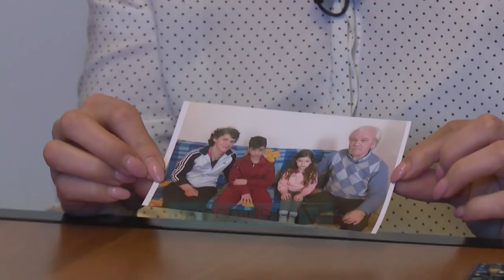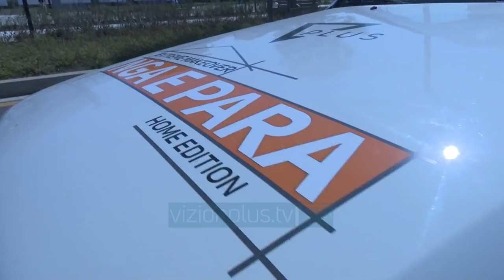Nga e Para - Familja Dinjeri |Pj.1 - 16 Prill 2019 - Reality Show - Vizion Plus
Faik Dinjeri 72 vjec
Ardiana gruaja 50 vjec
Anxhela 7 vjec
Arber 13 vjec
Faiku prej vitesh ka punuar si teknik elektroshtepiakesh,  me te ardhurat nga ky zanat ka mbajtur familjen. Gruaja ka punuar per pak kohe sanitare. Prej vitesh banojne ne kete banese, qe nuk eshte vene dore asnjehere. Femijet nuk i fusnin shoqet e shoket ne banese  pasi iu vinte turp per kushtet ne te cilat ndodheshin, banjoja ishte vendi me i tmerrshem per ta pasi kur laheshin iu binin ne koke rrenojat e murit.
NGA E PARA (EXTREME MAKEOVER HOME EDITION ALBANIA) - Çdo te marte, ora 21:00  ne Vizion Plus